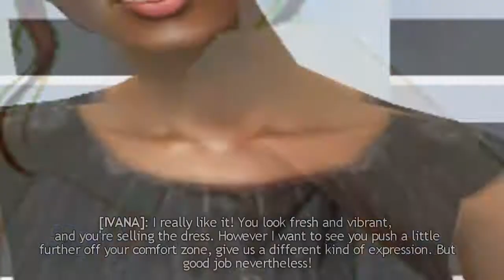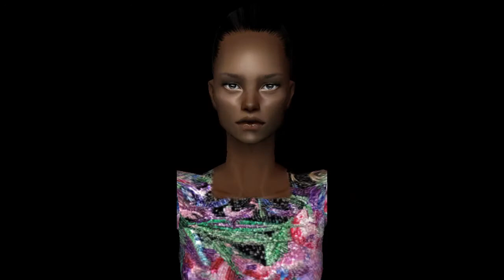ICONIC, Cycle 3: Episode 8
Okay, so here it is finally, Episode 8!
I apologize for the overall sloppyness of it, I'm dealing with a lot of stuff lately but I wanted to have it out, so I kinda rushed through the editing. I hope you guys still like it! I think the panel room is one of the best I've built. It's still crap comparing it to those of other SNTMs, but oh wellz xD.

Sooo sorry to the eliminated girl's creator! I really hate sending anyone home at this point :/. She has tons of potential so I hope I will see her out there.

Still in;
Arihana | Artemis | Jackie | Jennifer | Melodie | Taryn

Eliminated;
Raquel | Brenda | Raima | Iiota | Barzelona | Morgan | Celeste | Mariah